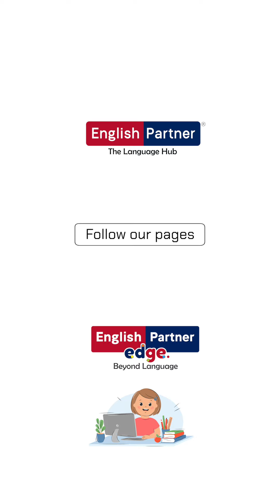ENGLISH വീട്ടിൽ നിന്നും????? For kids’ enquiries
ENGLISH വീട്ടിൽ നിന്നും എങ്ങനെ?
വിചാരിക്കുന്നതിനേക്കാൾ എളുപ്പമാണ് -  വലിയവർക്കായാലും കുട്ടികൾക്കായാലും
Something everyone should know in spoken English. To learn how, watch video till the end.
Want to speak in English? It's easy. Listen, speak, and speak again. To learn every day English,Learning Language the Right Way with English Partner

👉🏻24 മണിക്കൂറും personal trainer- റുടെ സഹായത്തോടെ ഇനി English പഠിക്കാം.

👉🏻നിങ്ങളുടെ free time-ൽ പഠിക്കാൻ ഉള്ള അവസരം

👉🏻Course നെ കുറിച്ചുള്ള കൂടുതൽ വിവരങ്ങൾക്ക് താഴെ കൊടുത്തിട്ടുള്ള Number- ൽ contact ചെയ്യുക

നിങ്ങളുടെ ഒഴിവുസമയങ്ങളിൽ ഒരു പേർസണൽ ട്രൈനറുടെ സഹായത്തോടു കൂടി ഓൺലൈനായി ഇംഗ്ലീഷ് പഠിക്കാം .പേർസണൽ ട്രൈനെർസ് 24 hour Available
ആയിരിക്കും.

കൂടുതൽ അറിയാൻ താഴെ നൽകിയിരിക്കുന്ന വാട്സ്ആപ്പ് ലിങ്കിൽ ക്ലിക്ക് ചെയ്യുക.

How to learn English effectively ?   | Spoken English  | English Class | English Partner Kerala